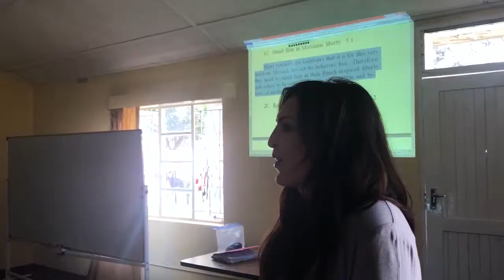Африканский дневник 2018 (запись 5)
Зимбабве